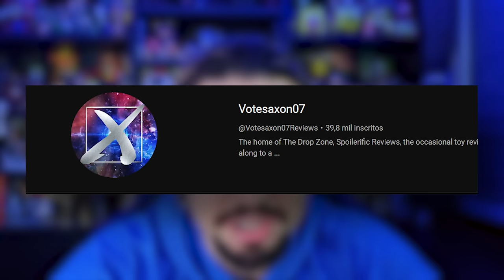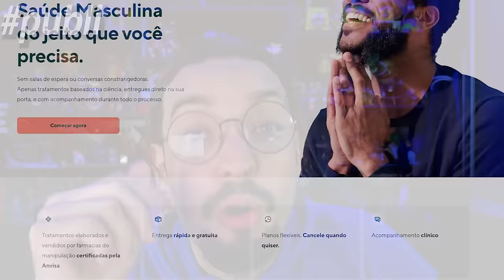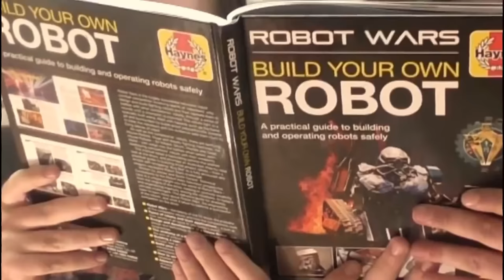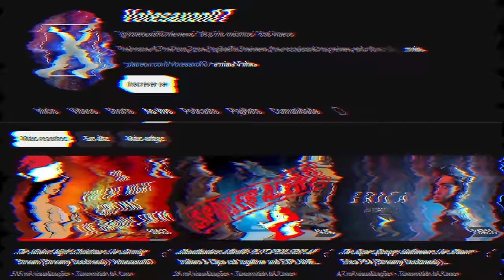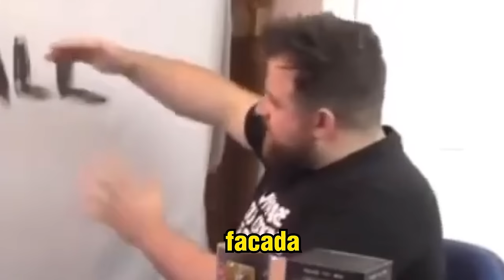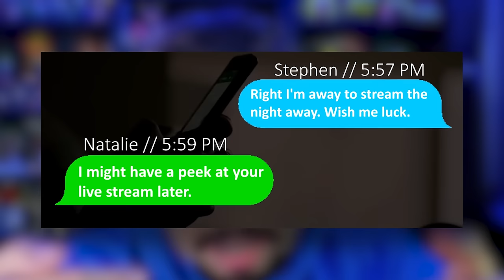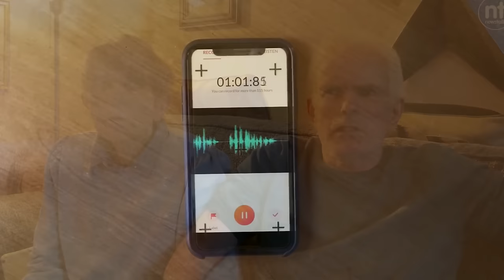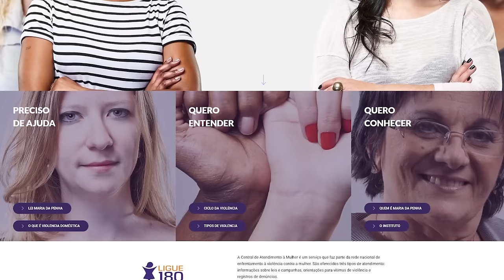Esse Youtuber FORJOU Uma Live e MAT0U Sua Namorada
Faça JÁ seu tratamento com a MANUAL! Utilize o CUPOM "GABSHAIR" para ter um DESCONTAÇO DE 40% no seu PRIMEIRO PEDIDO!

0:00 - Sejam bem-vindos!
0:05 - INSCREVAM-SE NO CANAL!